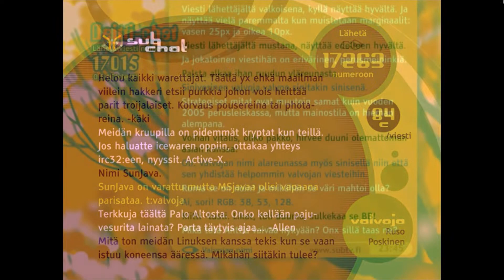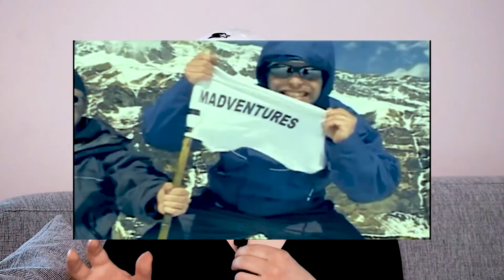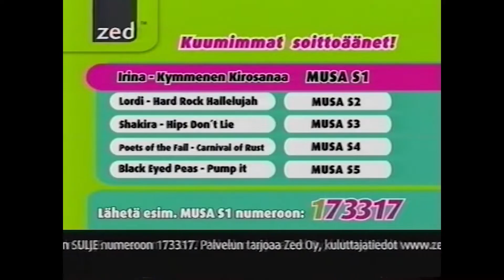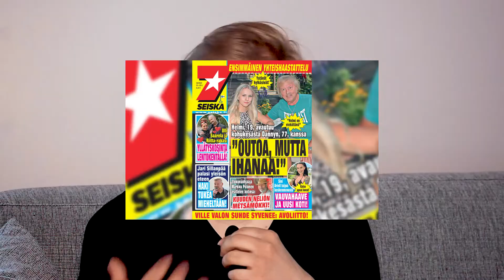Subtv:n Nousu ja Tuho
Tänään käydään Subin vanhaa ohjelmistoa ja historiaa läpi. En saanu sponsorii :(

Tsekkaa nää! Niis oon aktiivinen!